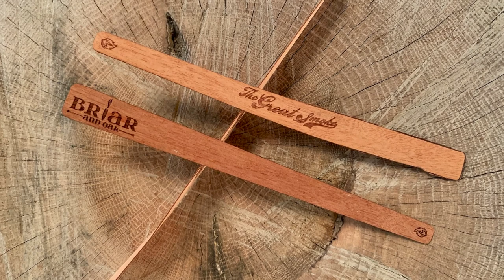Mr. Charuto - Como Acender um Charuto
Voce sabe como acender seu charuto e o Mr. Charuto sabe disso! Mas uma perspectiva diferente pode trazer novas possibilidades e entendimentos sobre este tema.